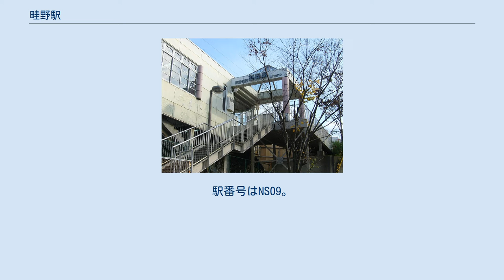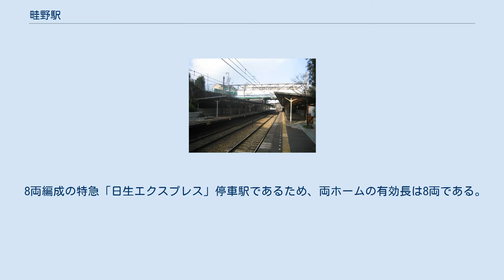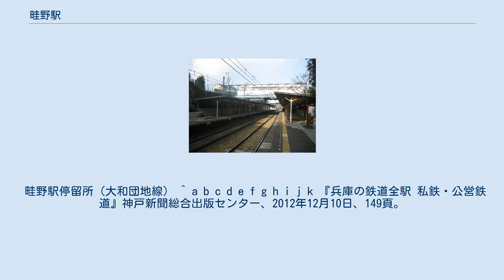畦野駅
ホーム 畦野駅（うねのえき）は、兵庫県川西市東畦野二丁目にある能勢電鉄妙見線の駅。
 駅名の由来は周辺の地名から。
9世紀ごろから猪名川と能勢川の合流点付近に摂津国管理の牧(牧場)がおかれ「畝野牧」と呼ばれていた。
これは現在の川西市西畦野付近で、時代と共に「畝野」が現在の「畦野」に変化したといわれている。
ホームの中程を道路がオーバークロスしている。
 駅舎は橋上駅舎であるが、駅東口側は高台となっており、改札口と同じ高さの駅前広場があり、バスターミナルもこちら側にある。
そのまま同じ高さが地上となっている。
駅西口については北側へは階段での昇降となるが、南側は高台となっているため、スロープでの昇降が可能である。
 2010年にバリアフリー化工事が完成し、エレベーター・多機能トイレ・2段式手摺りが新たに設置された。
両ホームに以前から設置されていた上下両方向のエスカレーターと合わせ、能勢電鉄の駅で最もバリアフリー化の進んだ駅と言える。
トイレは改札内にあり、ホームのエスカレーター下には待合室がある。
改札外の東口側には喫茶店がテナントとして入居している。
 8両編成の特急「日生エクスプレス」停車駅であるため、両ホームの有効長は8両である。
ホームの南端はトンネル（畦野隧道）に接触している。
 当駅には日生エクスプレスを含めた能勢電鉄の全ての営業列車が停車するが、2008年に自動放送が整備されるまで列車案内の設備がなかった。
 畦野駅停留所（大和団地線） ^ a b c d e f g h i j k 『兵庫の鉄道全駅 私鉄・公営鉄道』神戸新聞総合出版センター、2012年12月10日、149頁。
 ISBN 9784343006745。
 ^ a b c 曽根悟（監修）『週刊 歴史でめぐる鉄道全路線 公営鉄道・私鉄』14号 神戸電鉄・能勢電鉄・北条鉄道・北近畿タンゴ鉄道、朝日新聞出版分冊百科編集部（編集）、朝日新聞出版〈週刊朝日百科〉、2011年6月19日、16-17頁。
 ^ 日本鉄道旅行地図帳　9号　関西2　P51